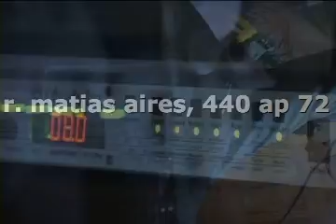LCD na MATIAS AIRES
Quando o grupo começou em 2001, não haviam espaços em lugares públicos abertos para eventos de música experimental em São Paulo. A saída para isso era fazer sessões e performances dentro de casa mesmo. Essas imagens registram um desses momentos no antigo apartamento quarto e sala onde Paulo Beto morava, com o próprio, Eloi Silvestre, Ana Cabezas e Miguel Barella. As imagens são do amigo Dácio Pinheiro.